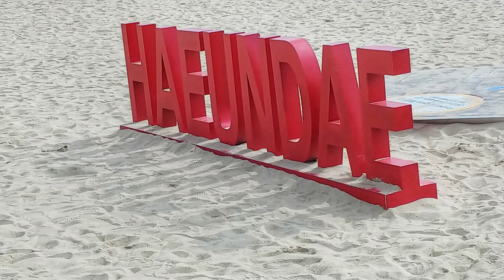Photoblog 20 Haundae Beach!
We will enjoy a video with pictures of South Korea

We will enjoy listening to Sonatina No 2 in F Major Rondo - Joel Cummins

We will learn a little about Haundae Beach!

Korea Korean landscape videography english Korean travelogue travel South Korea landscape videography Haundae Beach!